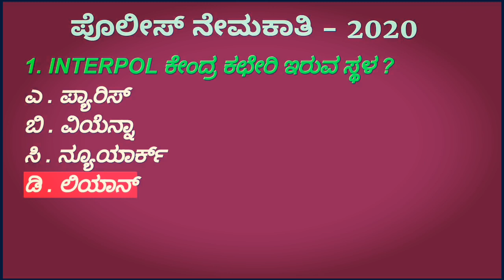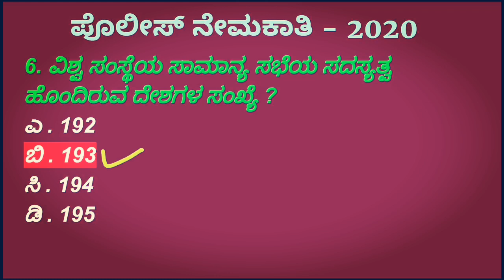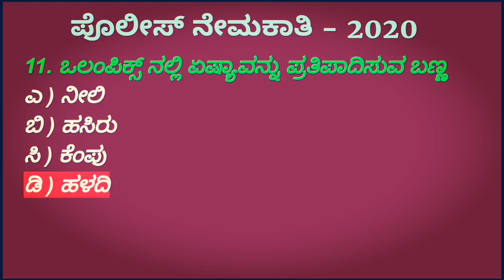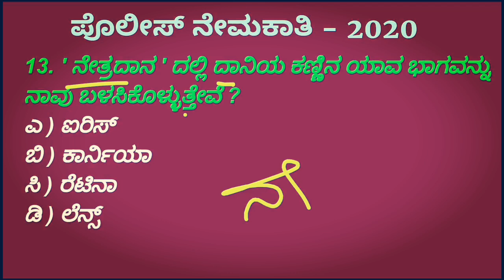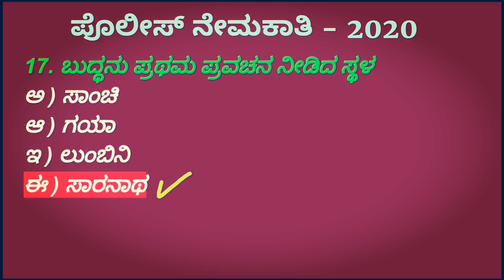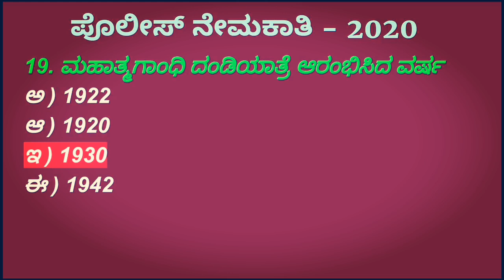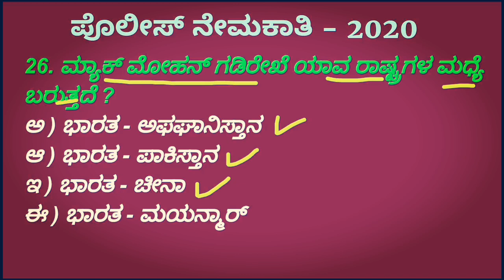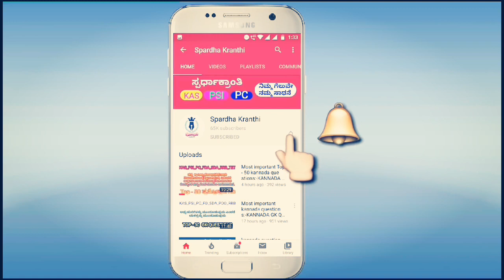ಪೊಲೀಸ್ ಕಾನ್ಸ್ ಟೇಬಲ್ ಪರೀಕ್ಷೆಗಾಗಿ ಟಾಪ್ - 30 ಪ್ರಶ್ನೆಗಳು Top - 30 Questions For POLICE CONSTABLE Exam